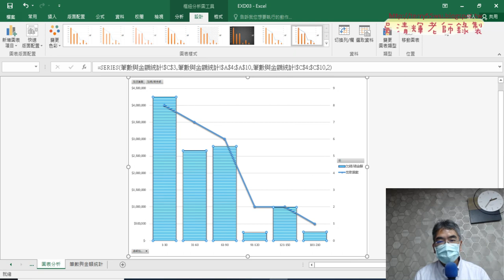02 306萬事通銀行繪圖 資料標籤與標題